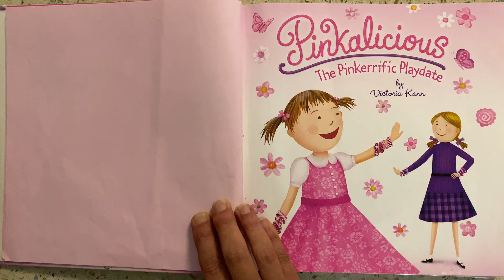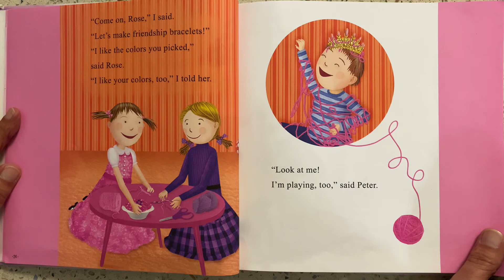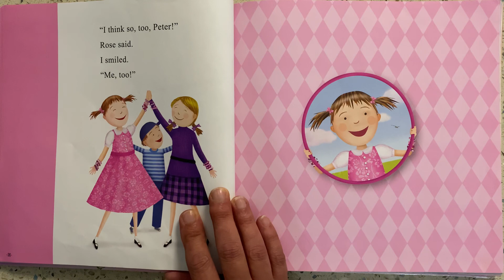Pinkalicious: The Pinkerific Playdate